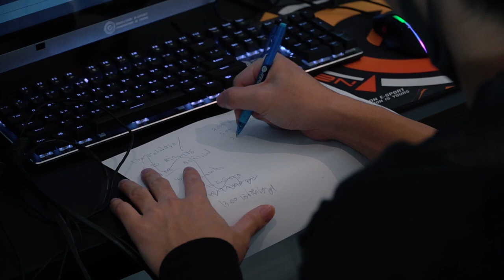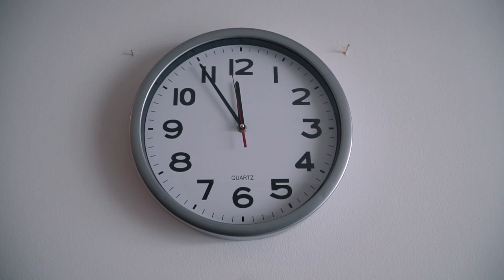[BEC HIND THE SCENE] วันตัดสินชะตา VS BURIRAM UNITED